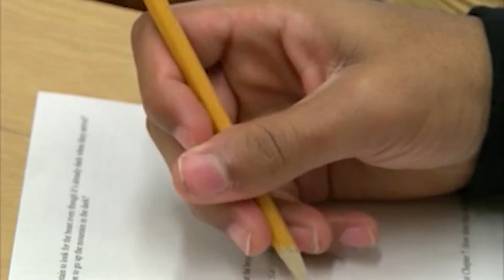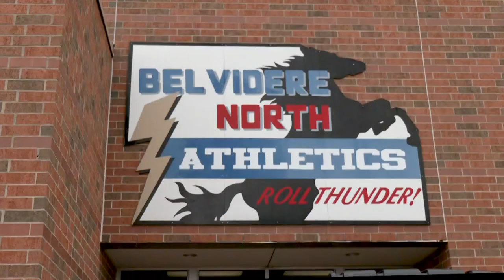Belvidere North boys' basketball team had best grades in their division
The season may be over for boys' basketball, but one local school is still collecting wins.